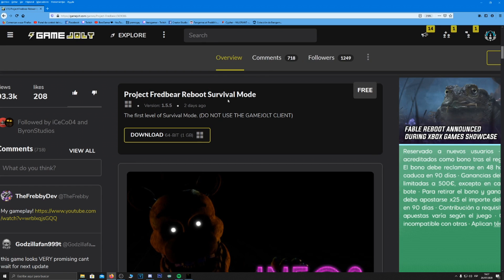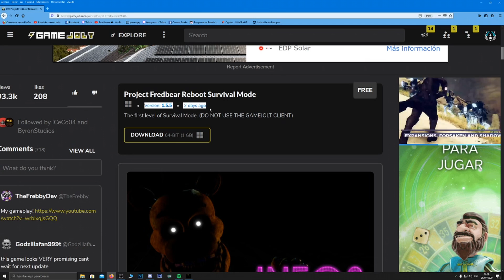NUEVA ACTUALIZACIÓN DE PROJECT FREDBEAR REBOOT.. Un NUEVO FREDDY | FNAF Project Fredbear